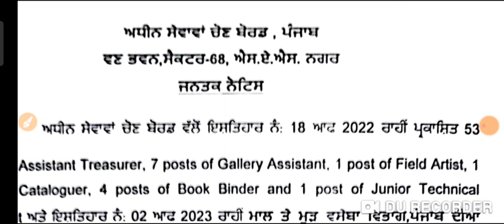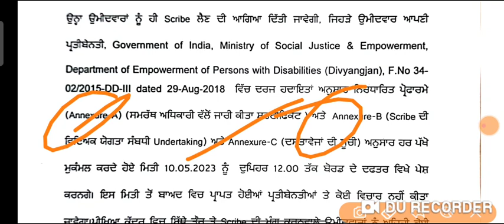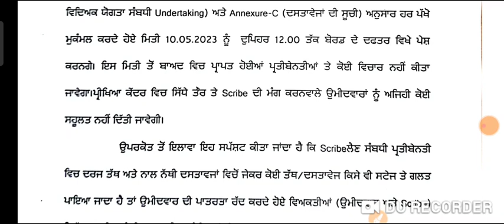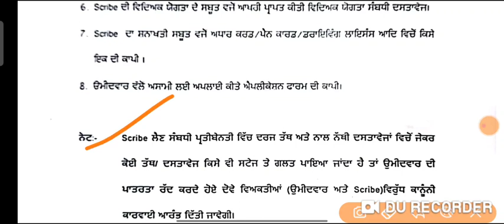Punjab Patwari Exam ਕੀ ਹੋਵੇਗਾ ਸੱਚ ਮੁੱਚ 14 May ਨੂੰ ਜਰੂਰੀ ਨੋਟਿਸ/Admit Card ਕਦੋਂ ਆ ਰਹੇ ਨੇ